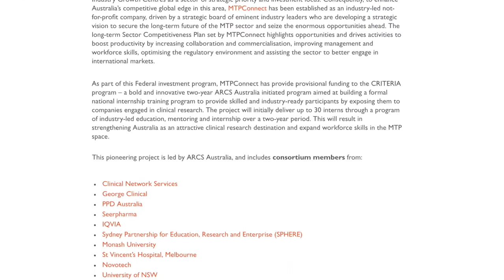AHJ Snapshot : Clinical Trials in Australia (March 2019)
According to the National Health and Medical Research Council - NHMRC clinical trials across Australia are in the following categories:

- treatment trials to test new treatments, new medicines or combinations of medicines; or other new therapies such as surgery, the use of new medical devices or new approaches to surgery

- diagnostic or screening trials to evaluate tests or procedures to diagnose and detect diseases or conditions

- prevention trials to test new ways to prevent disease including medicines, vaccines, vitamins, or changes to diet, lifestyle or behaviour

Clinical trials in Australia need to be efficiently administrated and resourced with qualified healthcare professionals as well as suitable patients.

Shanny Dyer, CEO ARCS Australia talks about a recent summit where the CRO (Contract Research Organization) community was asked on the current state of clinical trials in Australia.

Commentary from:

- Tanya Symons, Director at T Symons Associates
- Daniela Caiazza, Director Clinical Operations ANZ, Novotech CRO
- Adam Stoneley, Research Operations Manager, Icon Cancer Centre
- Gabrielle McKee, Chief Operating Officer, CNS Clinical Network
- Joe Taouk, Senior Director Research and Development, IQVIA